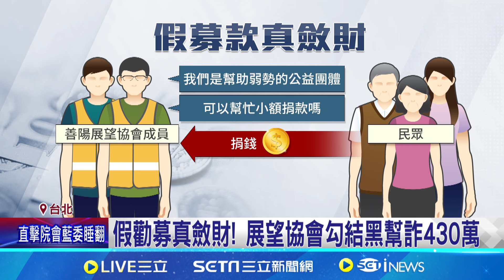假勸募真斂財! 展望協會勾結黑幫詐430萬 誆募款"幫助弱勢" 假善心協會年撈430萬│記者 賴心怡 顧元松 │【LIVE大現場】20240528│三立新聞台